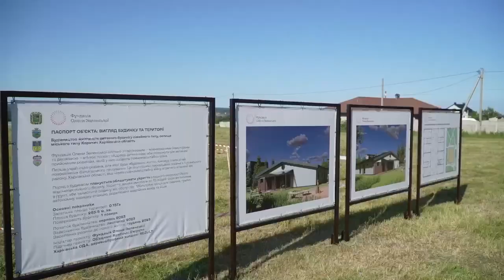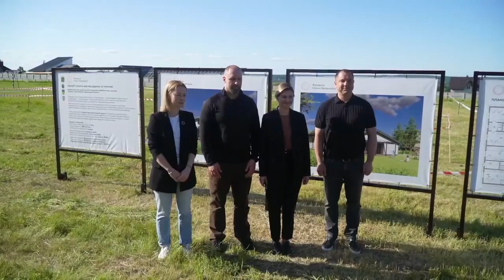Фундація Олени Зеленської спільно з партнерами розпочала проєкт "Адреса дитинства"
Зараз тут — порожня земельна ділянка. Та вже зовсім скоро м‘яч залітатиме за паркан до сусідів, мама вечорами гукатиме дітей в дім, висадять перші квіти і вперше накриють на стіл.

Це ділянка, на якій збудуємо оселю для родини Дрильчуків із вісьмома дітьми, які через російську агресію втратили дім у Куп‘янському районі на Харківщині. Цей будинок буде одним із перших у масштабному проєкті Olena Zelenska Foundation «Адреса дитинства», в якому Фундація разом із міжнародними інвесторами та державою відбудовуватиме для дитячих будинків сімейного типу (ДБСТ) житло, яке у них забрала повномасштабна війна.

Оглянула ділянку та план будівництва під час свого візиту на Харківщину. Її розмір 0,15 га, це поруч із обласним центром, де є вся потрібна інфраструктура. Площа будинку складе 285,5 м2. Він буде повністю вмебльованим, інклюзивним, із незалежною енергосистемою та укриттям.

Вдячна Об’єднаним Арабським Еміратам за підтримку проєкту. Їх благодійний внесок, про який вдалося домовитися під час мого нещодавнього візиту до ОАЕ, піде на будівництво цього дому та ще дев‘яти подібних осель для великих родин по всій Україні.

Фундація продовжує залучати меценатів, наразі тривають перемовини щодо будівництва із Австралією, Словенією та Фінляндією, готовність збудувати два будинки підтвердила Естонія.